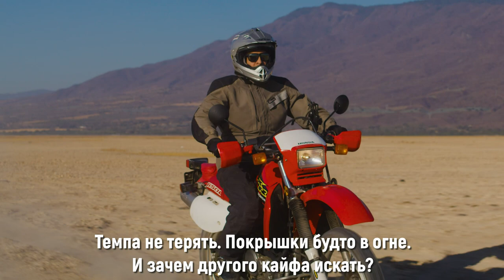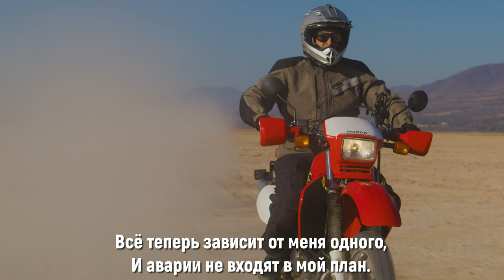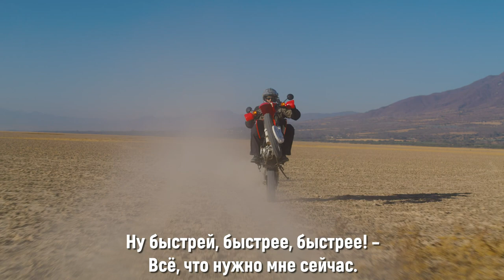D.White - Faster (русский перевод)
Vocal: D.White
Lyrics: Tatyana Pivovarova

Speed is higher and the wheels are burning like flames.
It became a real sense of my life
Energy is running through my eyes and my veins
Driving gives me irresistible drive.
   Faster, faster, faster and faster
   I'm obsessed with racing and speed.
   It's the only thing I need.

Speed recorder in my jag is just off the scale
And I want to take this wonderful chance.
Hey you there! Come on. Don't creep along like a snail.
Driving gives me unbelievable trance.

Nirvana plays on CD
I'm driving day by day, I'm driving night by night.
The engine beats inside me.
The car became my home and I'm a road knight.

I don't stop to rest and I don't need any food
As I feel my first adrenaline rush
Everything depends just on my personal mood
So I'll never be afraid of the crash.

People say I'm crazy but I really don't mind
It has never troubled my speedy heart
They can't see the truth as they are totally blind
I don't care, my car is ready for start